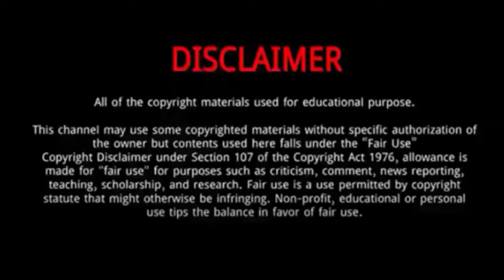Alba Baptista || 10 Things You Didn't Know About Alba Baptista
Alba Baptista is a Portuguese actress.
She was Born on July 10, 1997 in Lisbon, Portugal.
Her Portuguese mother met her father, a Brazilian engineer from Rio de Janeiro,when she worked as a translator in Brazil. She attended a German school in Portugal.
Around age 15, she decided to become an actor.
She’s cited The Hunchback of Notre Dame as her favorite movie growing up.
She is known for her portrayal of Ava Silva in the American fantasy drama Netflix series Warrior Nun.

Alba Baptista
Alba Baptista